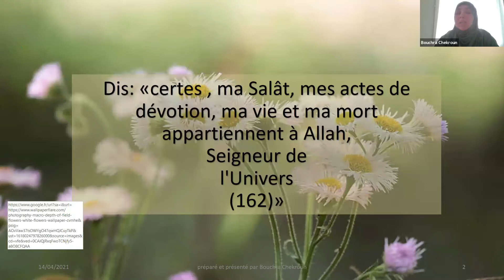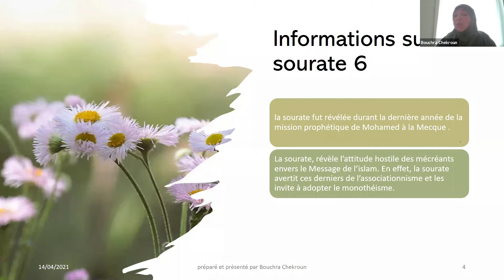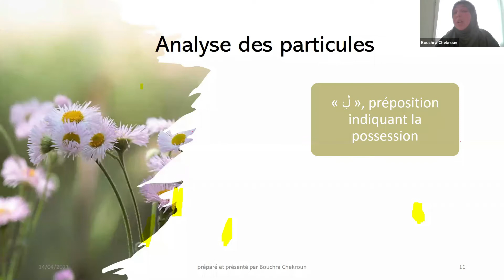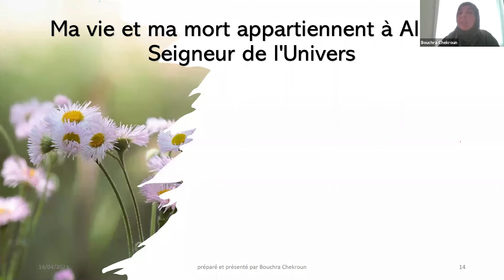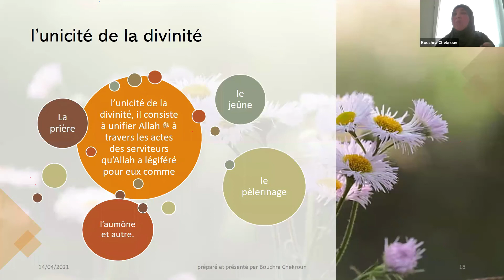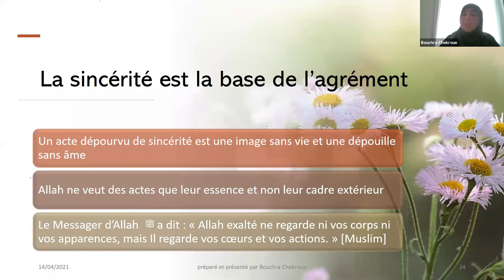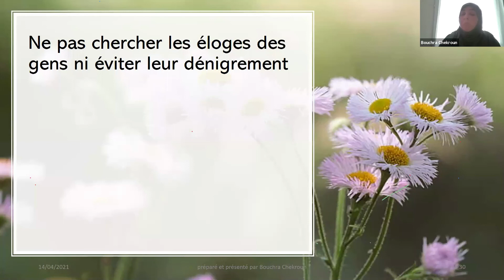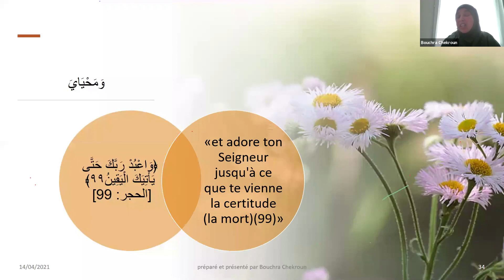RAMADAN 2021 | Tous nos actes sont-ils des adorations ? Par Bouchra Chekroune - 14 avril 2021